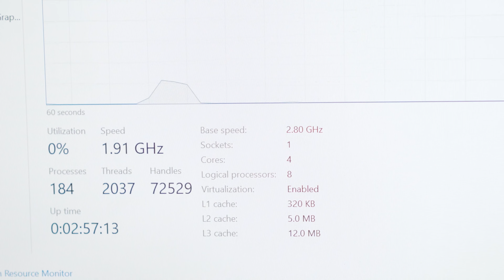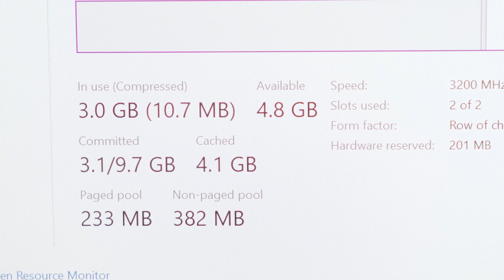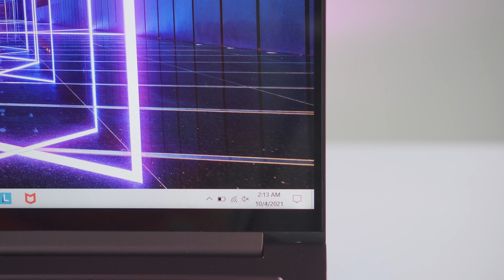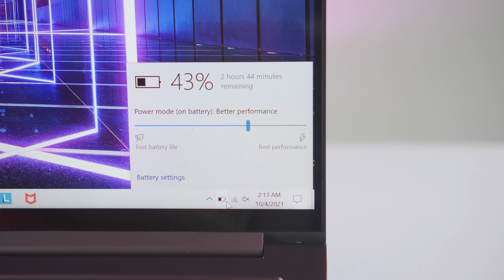Lenovo Yoga Slim 7 (2021) - i7 1165G7 + Màn hình IPS 300 nits, 100% sRGB | LaptopWorld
Lenovo Yoga Slim 7 👉  Chiếc laptop khiến bạn phải "Say nắng"
MỎNG - NHẸ - HIỆU NĂNG CAO - MÀU SẮC THỜI TRANG SIÊU CÁ TÍNH
Thông số 𝗟𝗲𝗻𝗼𝘃𝗼 𝗬𝗼𝗴𝗮 𝗦𝗹𝗶𝗺 𝟳 𝟭𝟰𝗜𝗧𝗟𝟬𝟱 𝟴𝟮𝗔𝟯𝟬𝟬𝗔𝟲𝗩𝗡 (Core™ i7-1165G7 / Ram 8GB/ SSD 512GB/ 14Full HD 100%sRGB) Giá 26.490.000
- Nâng tầm trải nghiệm
- Hiệu năng đáp ứng mọi nhu cầu
- Công nghệ hình ảnh hiện đại
►► Chat tư vấn 24/7: m.me/hoangminhtechco